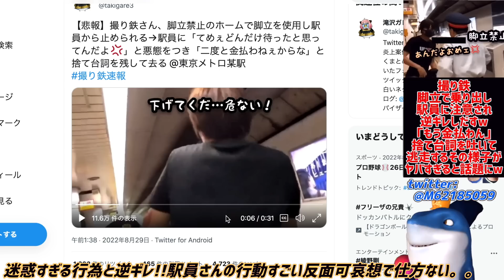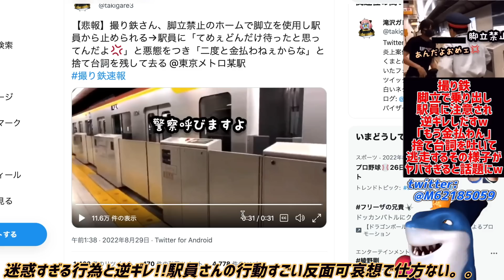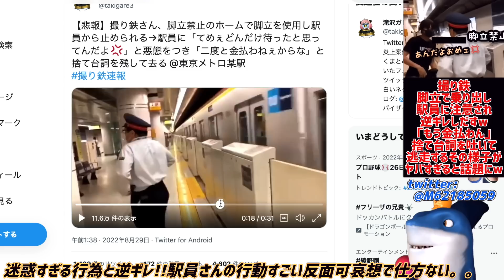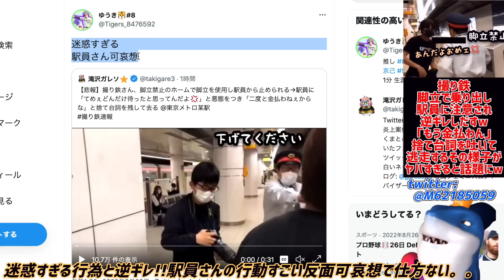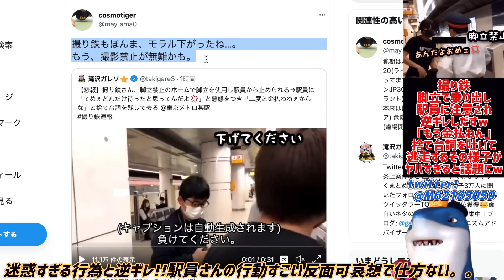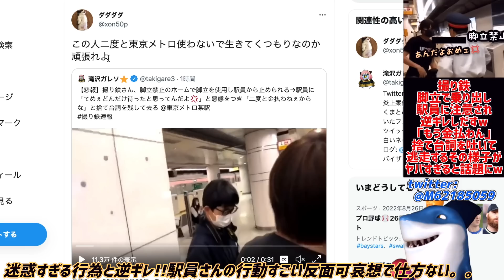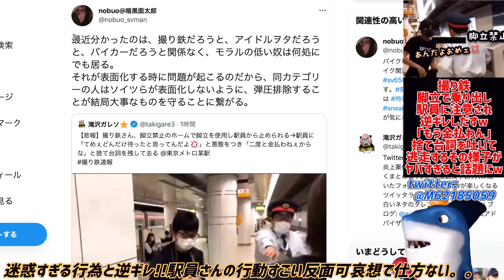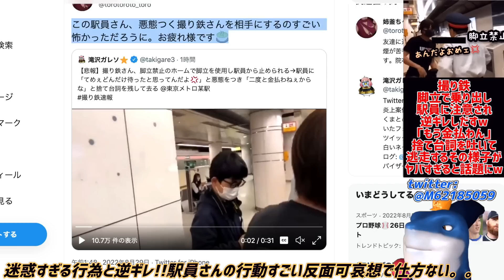【撮り鉄】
これは撮影禁止にしないとヤバい😭